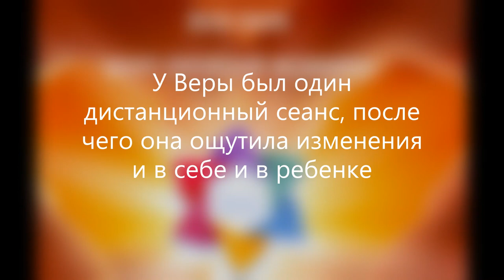Вера, мама Жени, первый видеоотчет(после одного сеанса). Центр BEER DAVID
Вера и её сыночек Женя(5,5 лет), проходят дистанционное лечение в Центре BEER DAVID . Что было и что поменялось после всего лишь ОДНОГО сеанса?

У Жени много проблем: поведение не соответствует возрасту, присутствуют стимы, отсутствует речь, постоянный побеги на улице, залезание на предметы с опасной высотой, сам не ест (надо кормить), в туалет не ходит (боится унитаза, отказывается от горшка), бывают истерики и многое-многое другое. Тем не менее у Жени есть зрительный и телесный контакт, он добрый и открытый.
Был проведён один дистанционный сеанс с Давидом(14 октября 2019 года). Вера получила помощь не только ребёнку, но и себе. На момент сеанса у Веры очень сильно болело горло. После сеанса Вера заснула на 2-3 часа. вообще, от ангины Вера обычно лечится 2-3 недели. Но в этот раз ангина ушла за 3 дня. Помимо физического здоровья, произошёл большой душевный подъём. Она постоянно стала делать медитации, сын слушает сказки Йосефы.
Женя после сеанса начал понимать просьбы и реагировать на них. Он начал выполнять требуемое, вместо обычного недовольства и игнора. Появился тесный контакт с домашними животными, раньше Женя не замечал собаку вообще.
До сеанса уже примерно 3 недели на занятиях с дефектологом Женя перестал заниматься: истерика, падает на пол и отказывается от занятий. После сеанса Женя очень неплохо позанимался.